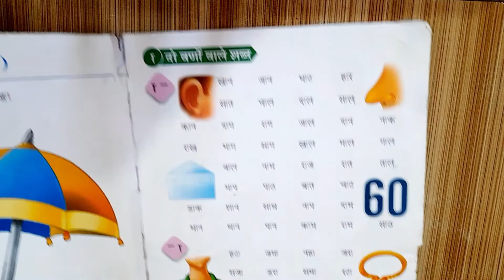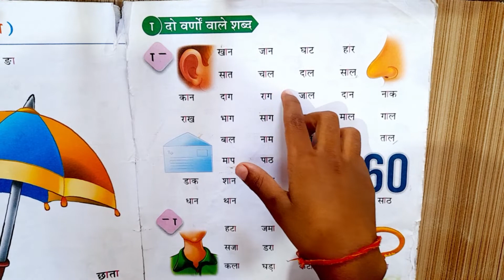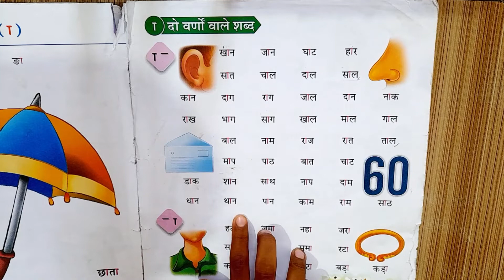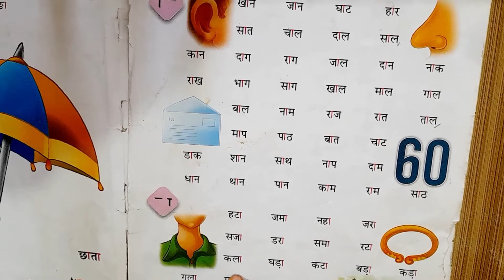आ की मात्रा के शब्द /hindi maatraa/आ की मात्रा के शब्द for grade 1 /UKG hindi maatrra words/